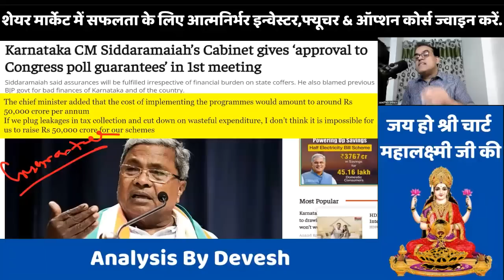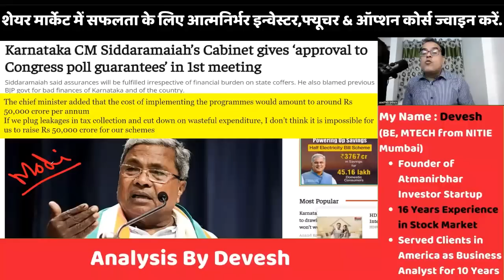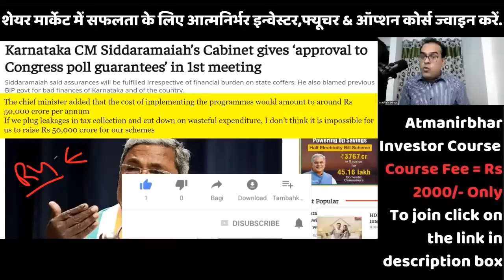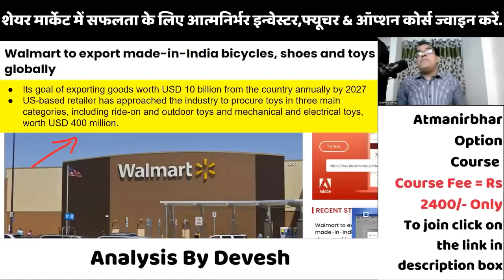ताजा खबरें, 21 May 2023, Karnataka Congress Guarantees, India, Modi, Russia, Politics latest news,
In this Video Devesh has discussed and analyzed ताजा खबरें, 21 May 2023, Karnataka Congress Guarantees, India, Modi, Russia,  Politics latest news, 4 ताजा खबरें, May 2023, India, Modi, Russia, Pakistan, America, China, Share Market,
Topic - Karnataka CM Siddaramaiah’s Cabinet gives ‘approval to Congress poll guarantees’ in 1st meeting
Quad leaders pledge to uphold peace and stability in Indo-Pacific region
Walmart to export made-in-India bicycles, shoes and toys globally